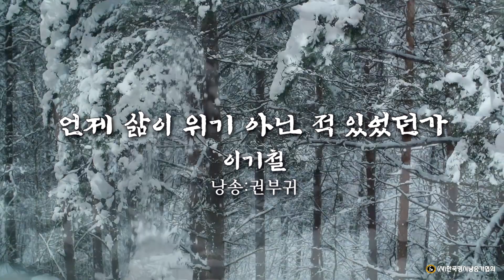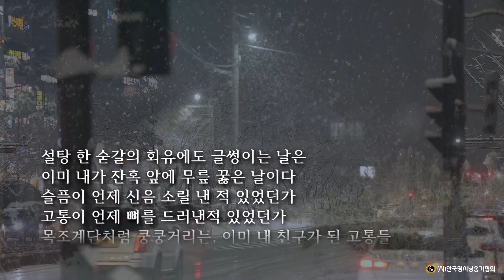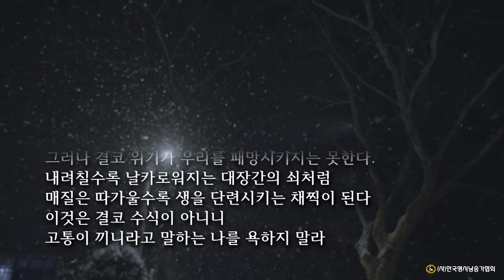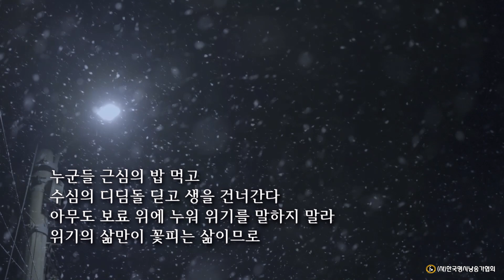언제 삶이 위기 아닌 적 있었던가/이기철 (낭송:권부귀)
우기수의 영상세계